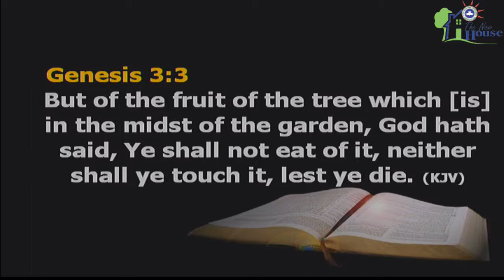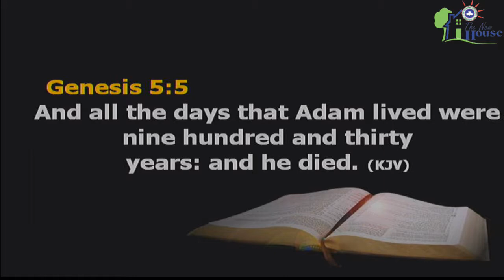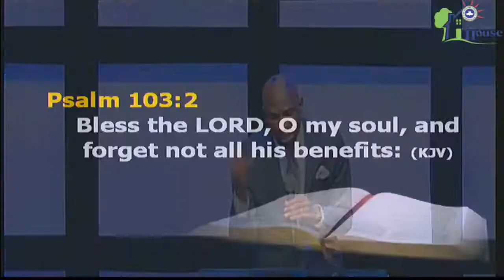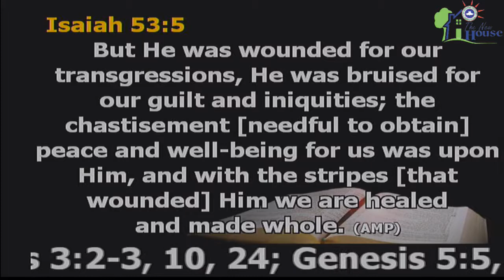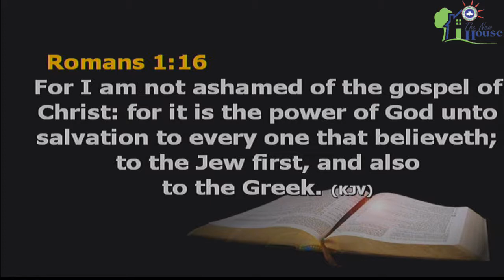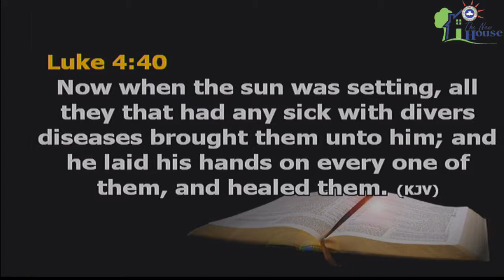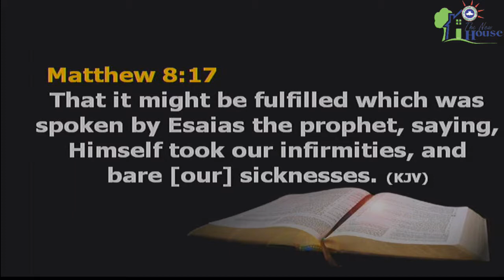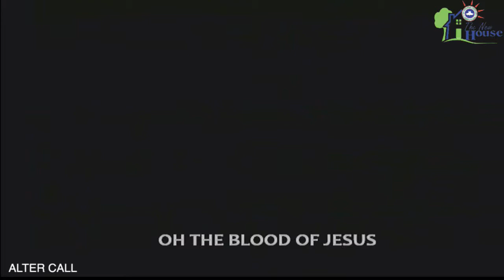Sunday Services 15 07 2018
Topic: Jesus Revealing Himself.